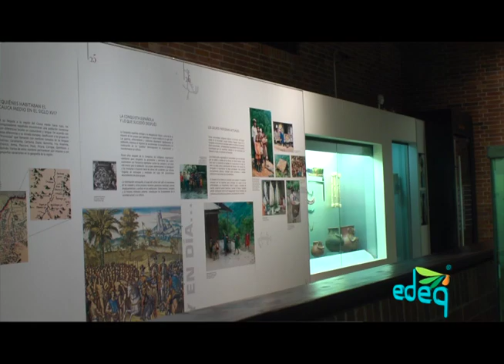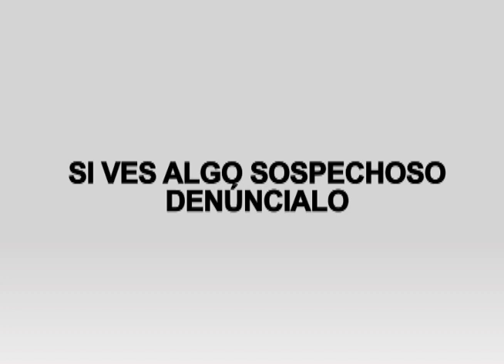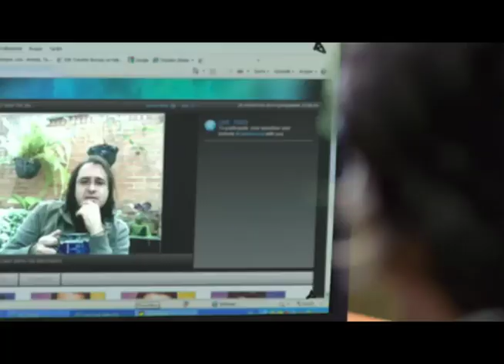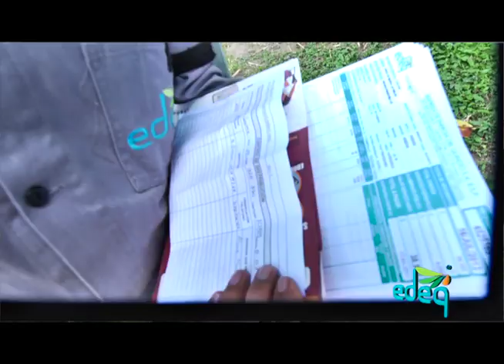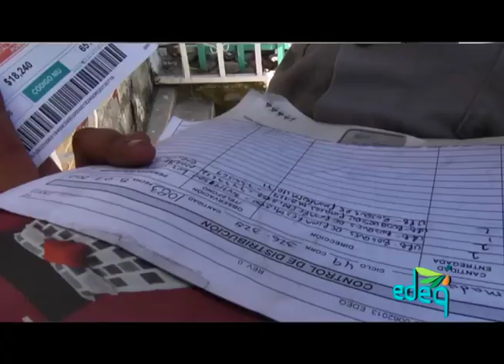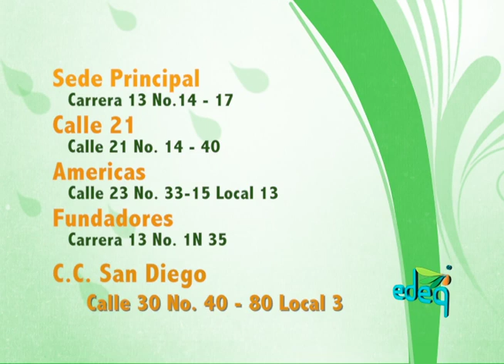La Energia de Nuestra Gente cap 13